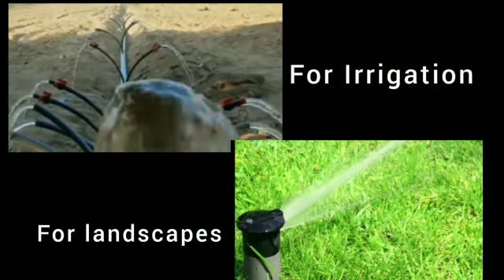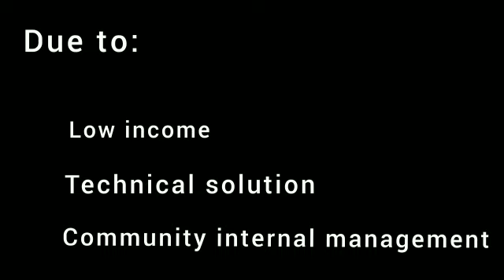Climate Change and Water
Can anyone imagine life without water,?
Almost 70% of the Earth is surrounded with water and around 96.5% comes from oceans. Simultaneously,  0.5% is available as fresh water that is unfortunately, effected by the climatic changes.
We have to take strong measures to raise the water level to save Earth till 2030 as per UN agenda .